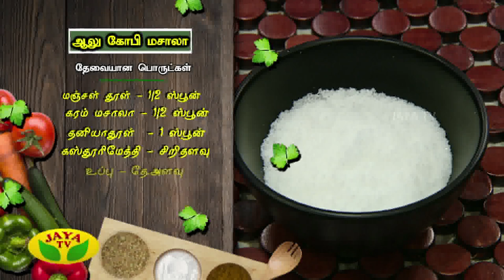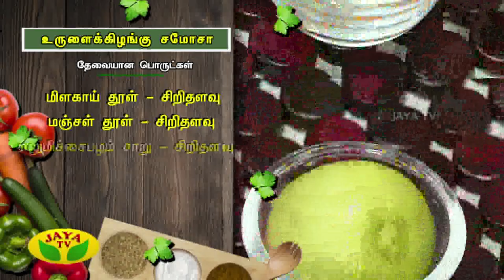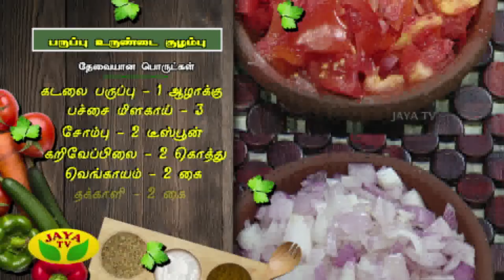Adupangarai Episode 28 | Nov 28th 2018 | Jaya TV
We focuses on tasty and healthy cooking, using simple &traditional recipes and readily available ingredients. The showhas 6 segments and the other on healthy tips by expert nutritionist.